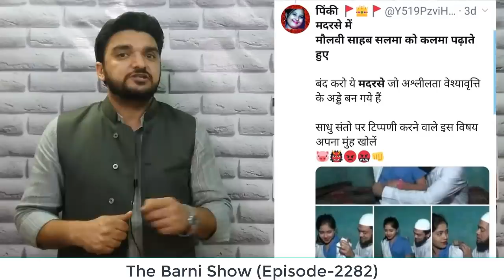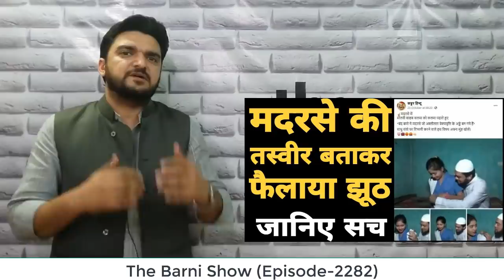कट्टर हिन्दू ग्रुप ने मदरसे की तस्वीरें बताकर फैलाया झूठ; जानिए सच्चाई | EP-2282 | The Barni Show